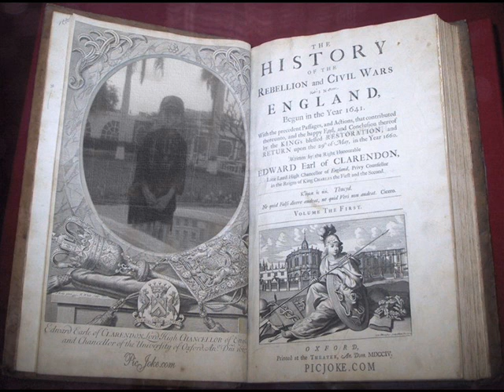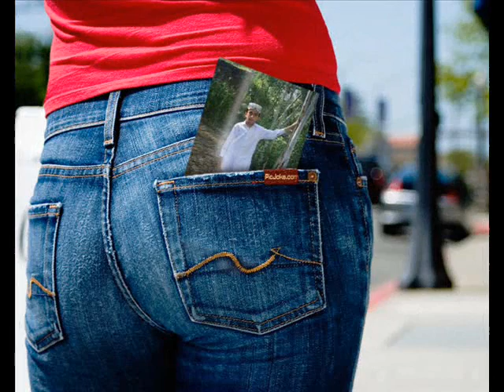SHAHNAWAZ KHAN JADOON GANDAF